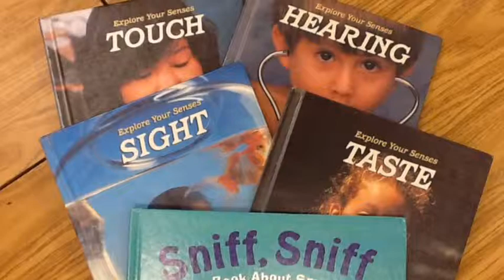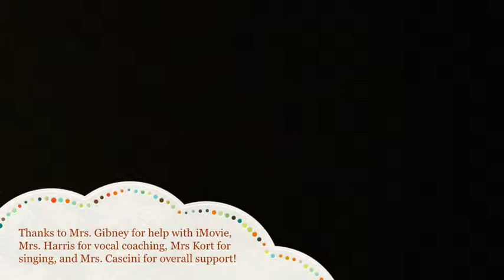Kort Afternoon Five senses Project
Five Senses Inquiry Project